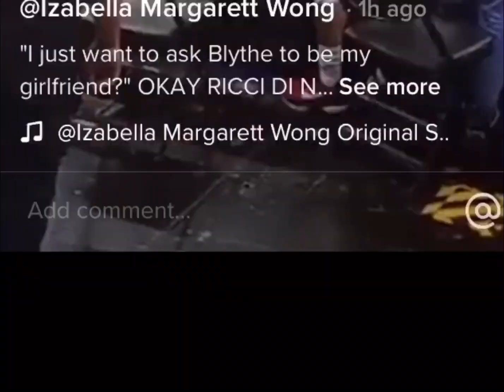FULL VIDEO : Andrea Brillantes and Ricci Rivero are now OFFICIAL